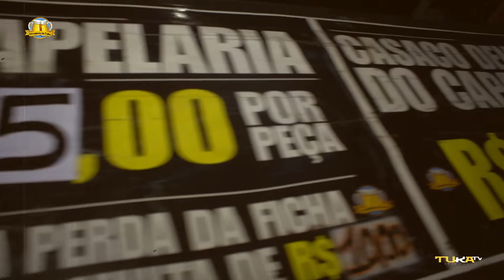15.09.2019 - Tuka TV na Cervejaria da Tuka Domingueira Entrevistas com a Galera 02 © OFICIAL 2019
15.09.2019 - Tuka TV na Cervejaria da Tuka Domingueira Entrevistas com a Galera 02 © OFICIAL 2019

Cobertura Exclusiva Tuka TV Rádio Web da Tuka com o repórter e fotógrafo Sandro Reis nesta Domingueira com a Apresentação do Grupo Seleção do Samba  © OFICIAL 2019

Fala família Sandro Reis na área com a Tuka TV fazendo mais uma cobertura exclusiva na Cervejaria da Tuka, nesta Domingueira hoje com a apresentação do grupo Seleção do Samba , esta noite pista eles e elas free até a 1h após R$ 5,00 reais e camarote R$ 15,00 reais eles e elas fala serio só a CV né e mais Cerveja a R$ 6,00, Kit Vodka Natasha + 2L Baly R$ 70,00, Kit Vodka Smirnoff + 2L Baly e Kit Bacardi Big Apple R$ 100,00 os kits mais baratos da noite de Porto Alegre. Vem para Cervejaria da Tuka "Aqui quem faz a festa é você".

LINK: 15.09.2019 - Tuka TV na Cervejaria da Tuka Domingueira Entrevistas com a Galera 02 © OFICIAL 2019

©2019 Todos Direitos Reservados por Tuka TV Entretenimento. Rio Grande do Sul - Brasil